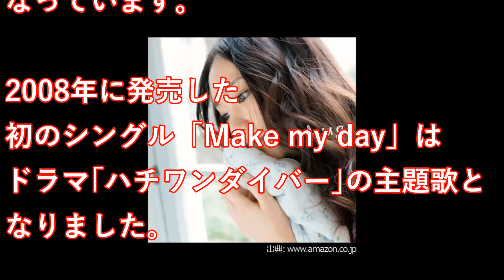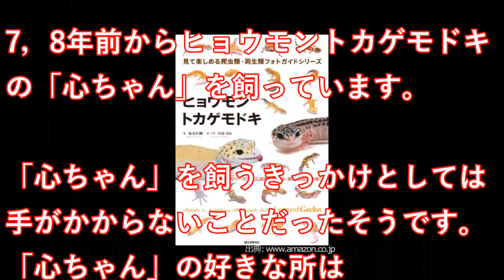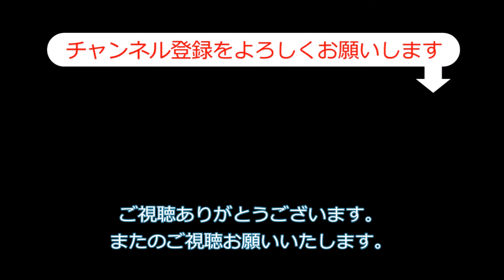新垣結衣、ガッキーの意外と知らない こんな話知ってます？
公開！新垣結衣、ガッキーの意外と知らない　こんな話知ってます？

【関連動画】
【逃げ恥】新垣結衣/星野源 対談その①（街角が最もクスッと笑ったシーン とぐろターボの秘話）

中国のガッキーと話題の栗子が大阪USJや通天閣をリポート！めざまし